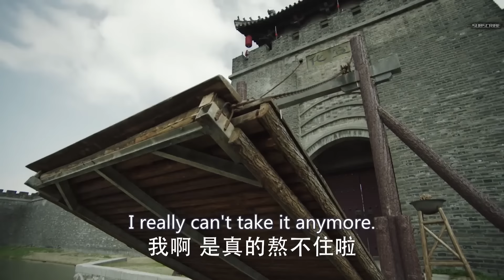死太監做了叛徒投敵還敢囂張，惹毛大將軍一刀讓他閉嘴🔥